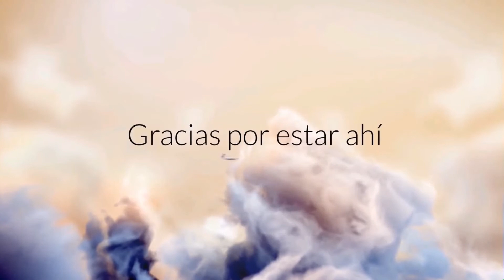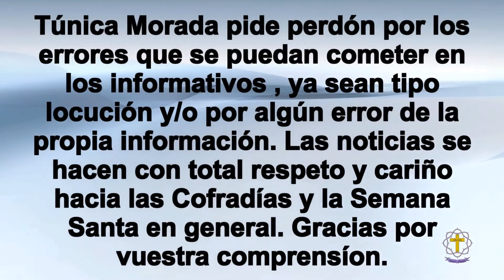Informativo Cofrade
Referente a las cofradías del Monte Calvario y la Divina Pastora